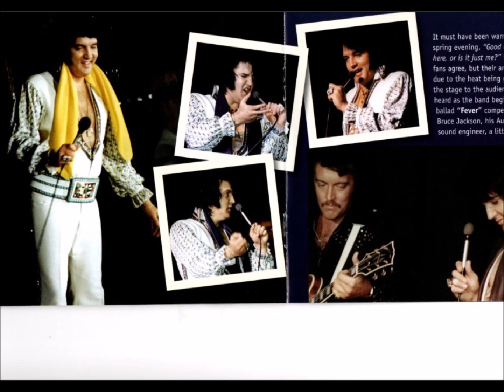Track 1&2 Intro 2001 CC Rider Elvis The Elvis Presley Show 6/3/1976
Also sprach Zarathustra, Op. 30 (Thus Spoke Zarathustra or Thus Spake Zarathustra) is a tone poem by Richard Strauss, composed in 1896 and inspired by Friedrich Nietzsche's philosophical treatise of the same name. The composer conducted its first performance on 27 November 1896 in Frankfurt.
Now of course known to Elvis fans as the opening music for hundreds of his concerts in the 1970s. Very dramatic and everyone knew Elvis was own his way! This powerful opus created an almost supernatural atmosphere as it filled the entirety of the completely darkened showroom. Then Elvis came on stage, carried on by a drum roll, to greet an ecstatic audience in a frenzy of exultation at this intoxicating music which seemed as though it had been composed with a thought to the infinity of the universe - and, unbelievably enough, as though it had been composed just for the artist Elvis Presley's entrance to the concert stage'.

"See See Rider", also known as "C.C. Rider", "See See Rider Blues" or "Easy Rider", is a popular American 12-bar blues folk blues song that became a blues and jazz standard. Gertrude "Ma" Rainey was the first to record it on October 16, 1924, at Paramount Records in New York.[The song uses mostly traditional blues lyrics to tell the story of an unfaithful lover, commonly called an "easy rider": "See see rider, see what you have done", making a play on the word "see" and the sound of "easy".
In his later years, Elvis Presley, having befriended Wayne Cochran in Las Vegas and admired his band's performing of the song, regularly opened his performances with the song, as in the performance recorded for his 1970 album On Stage and in his television specials Aloha from Hawaii via Satellite and Elvis In Concert.

The Madison label released “The Elvis Presley Show - Holding Down The Fort” containing the pre-show and main act, Elvis, as recorded on June 3, 1976. Design Contrary to previous designs I don’t like this design at first glance, it simply isn’t attractive. But it fits the man he was back then. Fortunately the booklet makes up for it with no less then 35 shots of Elvis and 3 of the Sweet inspiration and the Stamps. The liner notes are a well written review of the show. Content The Pre-show is a nice addition to the full concert experience. Never realized that Elvis the POP star presented his audience with an GOSPEL and SOUL pre-show. Listening to The Stamps when I just saw them live a month ago singing the same songs is a nice experience. The main attraction is of course our man. And I must say, for an 1976 show this one was pretty entertaining and Elvis lives up to what the audience expect from the world greatest entertainer. Contrary to other later performances Elvis doesn’t sound dull, and really interacts with the audience, his band members and even technicians in a humorous way.

Get A Grip Entertainment Group
Shadow Of A King Productions